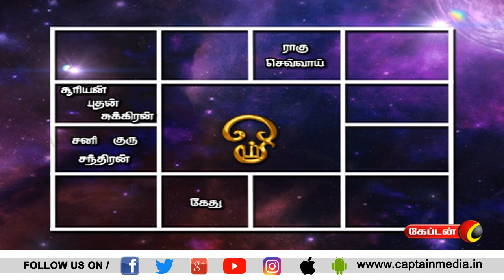10.03.2021 | Today Rasi Palan in Tamil | இன்றைய ராசி பலன் | Indraya Rasi palan | Captain tv